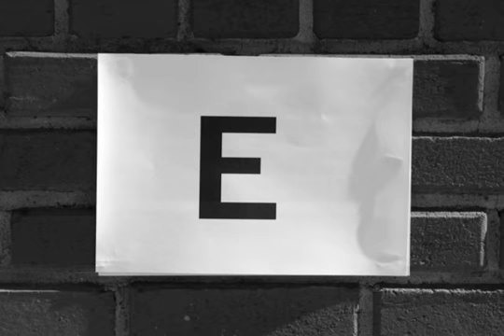OSU Short Film: e3 (express, experience, explore)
A video short done for a film contest at Oklahoma State University. This film won the contest and was shown two times during the OSU vs Troy football game on 9.27.08. Thanks to Cait and Justen.